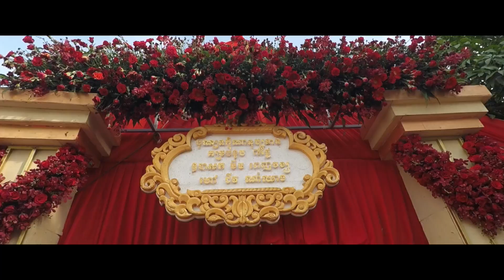ពិធីបុណ្យគំរប់ខួប៧ថ្ងៃ ឧបាសក ម៉ម ពេញវង្ស ក្នុងជន្មាយុ៩៣ឆ្នាំ